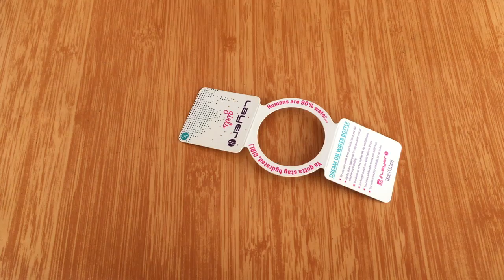Custom Printed Bottle Neck Tag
Would You want to check more details about our company? check our website and see more information and single products!